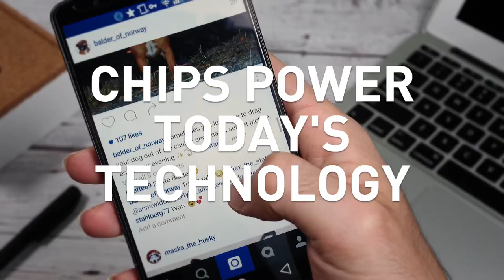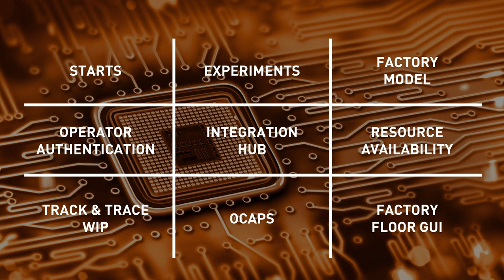Applied SmartFactory Semiconductor Packaging Solution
Learn how Applied Automation Software works to optimize packaging solutions.